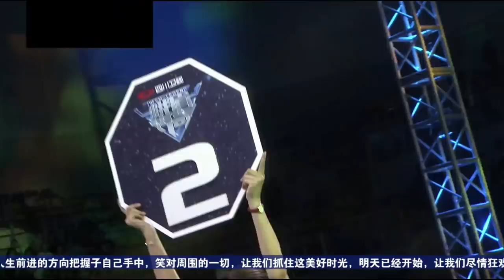Anvar "The Uzbek" Boynazarov vs Thodkhui MR Manas P1 (Full Fight) | EM Legend Fight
In only 5 years, EML has organized more than 42 A-Class and 100 other fighting events in China, Great Britain, New Zealand, Hungary and Thailand.